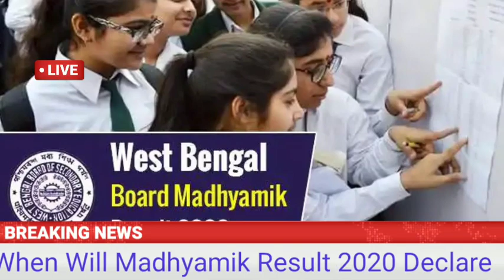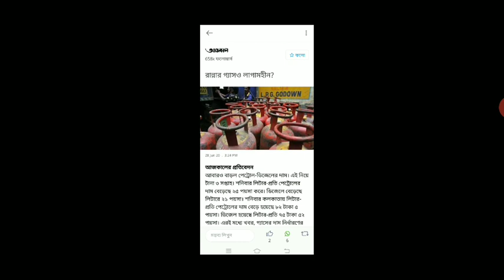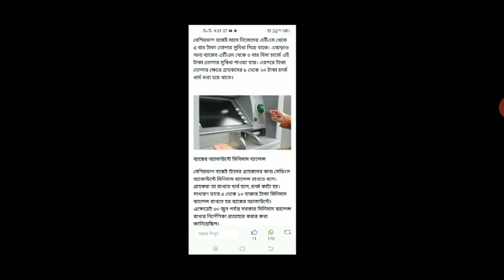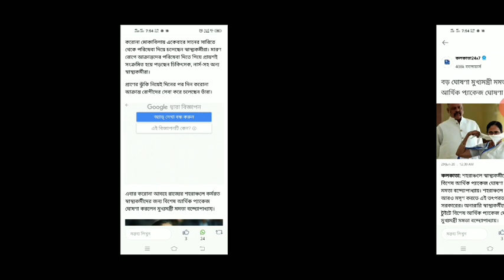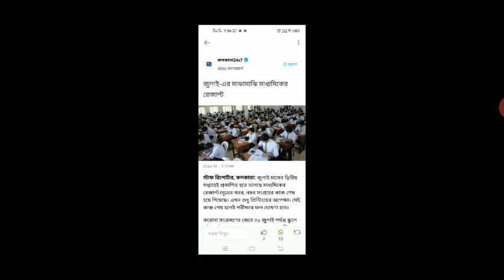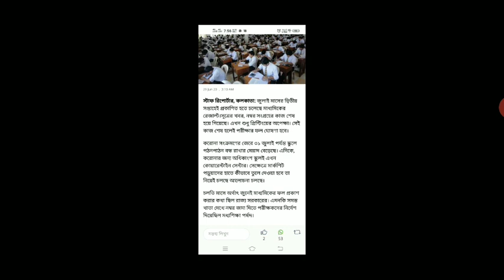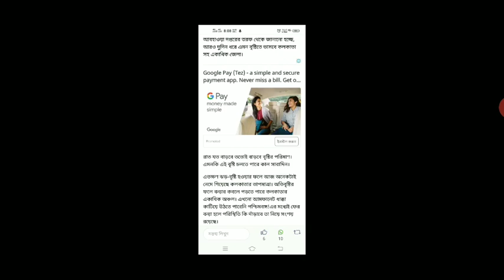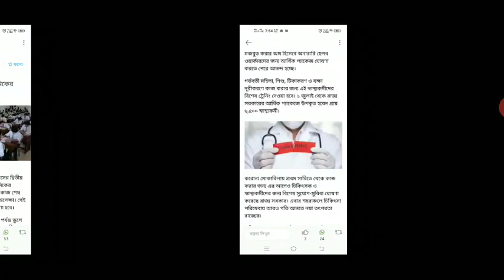আজ 29জুন সোমবার 7টি বড়ো তাজা খবর | today 29june latest update Online Tech Sharig |modi mamata news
আজ 29জুন সোমবার 7টি বড়ো তাজা খবর | today 29june latest update Online Tech Sharing |modi mamata news | today latest bangla news Sarkari Karmasangsthan Roj Bangl | taza khobor tech sharing online | today weather update | swasthyasathi scheme new update today | ABP Ananda Bangla Khobor

আজকের 6 টি তাজা খবর
আজকের সাতটি তাজা খবর
আজকের বাংলা ব্রেকিং নিউজ
আজ সোমবার ২৯ জুন সকালের তাজা খবর
আজকে আবহাওয়ার খবর পশ্চিমবঙ্গ
মুখ্যমন্ত্রী মমতা ও প্রধানমন্ত্রী মোদির বিরাট ঘোষণা
আজ ২৯ জুন ৭টি বড়ো তাজা খবর সরকারি কর্মসংস্থান